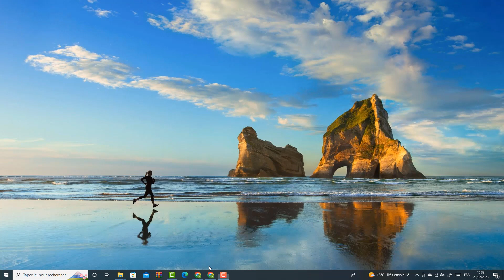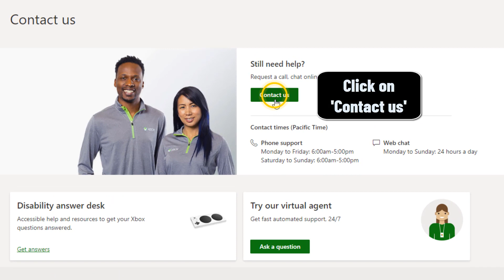How to get a refund for battlefield 2042 Xbox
In this Tuto I will explain you a technique to learn how to refund battlefield 4

How to get a battlefield 2042 refund
Welcome to this video tutorial on how to get a refund for Battlefield 2042 Xbox. In this video, we'll be walking you through the steps you need to take to get your money back. Whether you're unhappy with the Game, or have run into technical issues, we'll show you how to get your refund quickly and easily. Let's get started! So you want to know how to get a refund for battlefield 5 ?

It is not very complicated to know how to do, through the steps of this video I will explain in detail how to refund battlefield 2042 Xbox

If you have purchased Battlefield 2042 for Xbox and are not satisfied with your purchase, you can get a refund. To do this, go to Xbox's Refund Request page. Here, you will need to log into your Xbox account and provide details about your purchase, such as the product name and purchase date. Once you have submitted your request, Xbox will process it and provide you with a refund if it is deemed eligible.

How to get a refund for battlefield 2042
These steps will demonstrate how to refund battlefield 1 step by step
1- Open a browser
3- Log in to your account and click on the profile icon
4- Click on 'My Microsoft account'
5- Go to the 'Payment & billing' section and then click on 'Order history'
7- Click on'Xbox'
Here's how to refund battlefield 2042 and get a refund for battlefield 2042

I hope this video was worth Watching and you are learned how to refund battlefield 5

Please let me know if you have any questions, comments, or suggestions about this Tuto 'get a refund for battlefield 2042 '

Now take time to share this Tuto with a friend or family member to teach them how to refund for battlefield 2042 Xbox

Tuto : how to get a refund for battlefield 2042 Xbox

Catégorie : Xbox how to get a refund for battlefield 2042

Voir aussi :